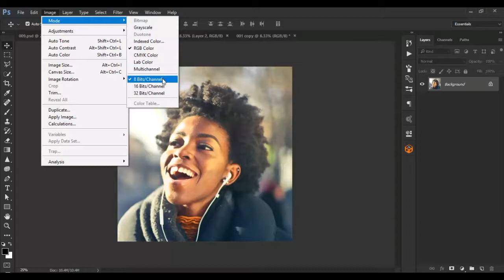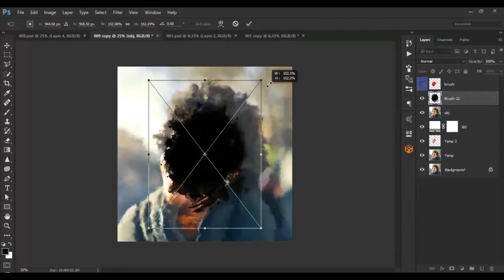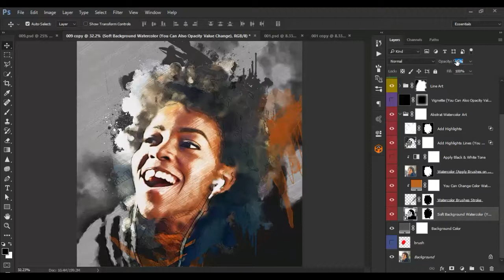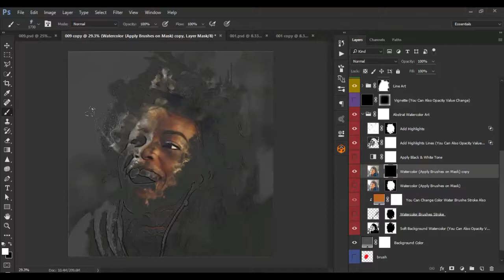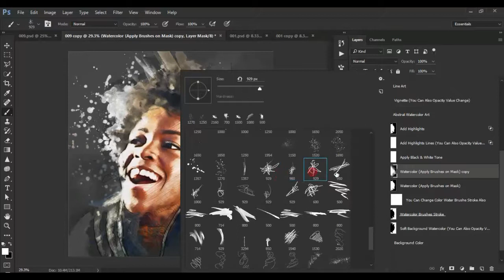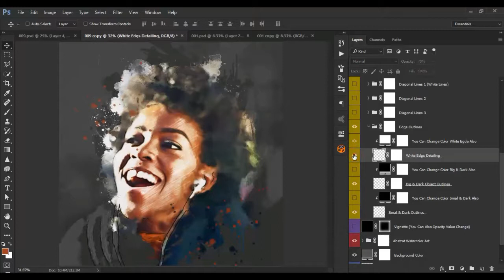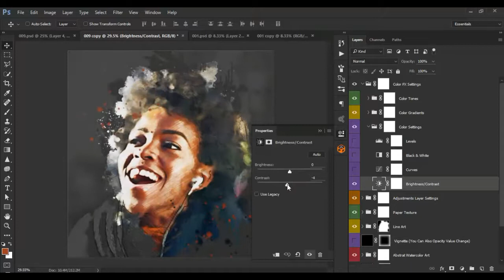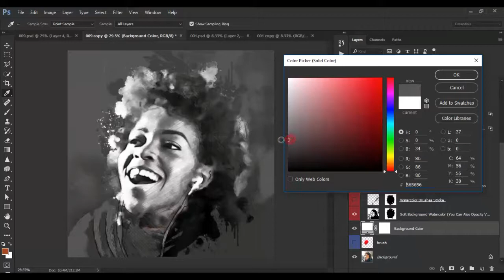Free Abstract Watercolor Art Photoshop Action Video